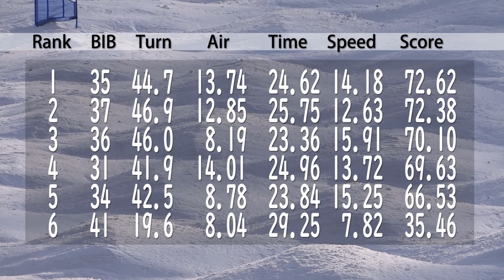2019 宮様スキー大会 モーグル -男子・決勝２-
彬子女王殿下の御来臨を賜りました。
第90回宮様スキー大会国際競技会
彬子女王杯 フリースタイル 男子モーグル

決勝１：１２名　⇒　決勝２：６名

札幌市 ばんけいスキー場
2019年3月10日(日)